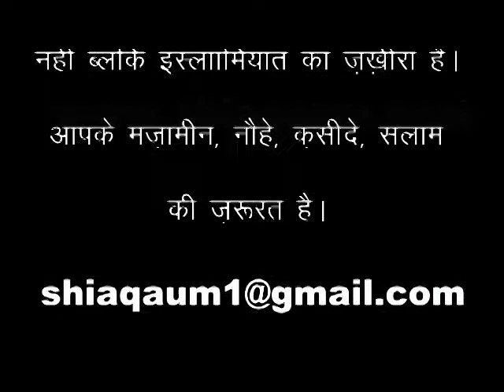Protest for Ayatullah Shaheed Sheikh Nimr in Lucknow_______shiaqaum.com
HQ Master Print, Moulana Kalbe Jawad Naqvi Taqreer

Saleha Rizvi